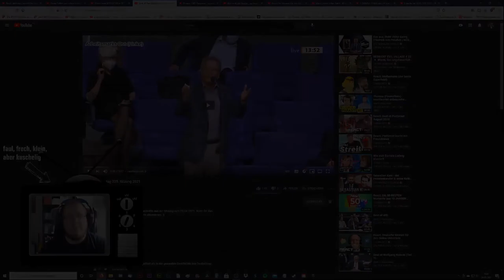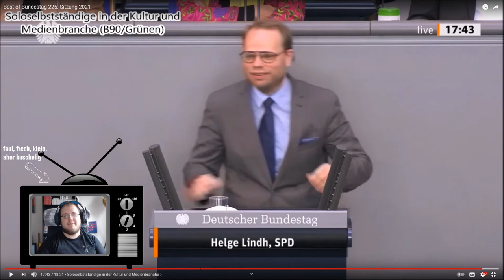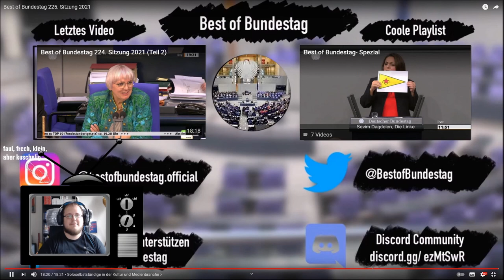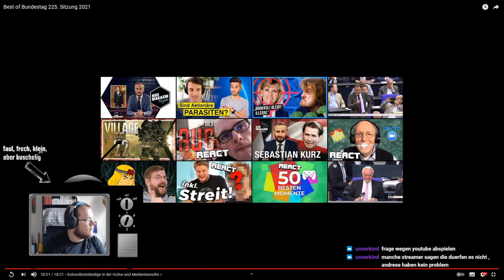Zwergi react to * Best of Bundestag 225. Sitzung 2021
Zwergi reagiert auf Best of Bundestag. Aus dem Twitch Stream vom 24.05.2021